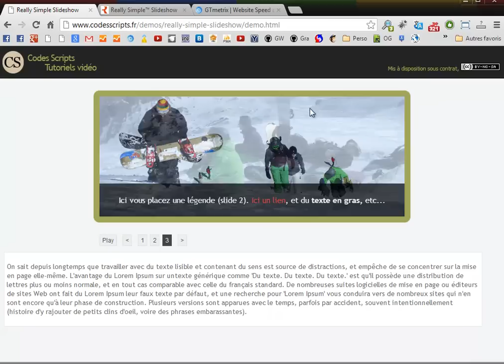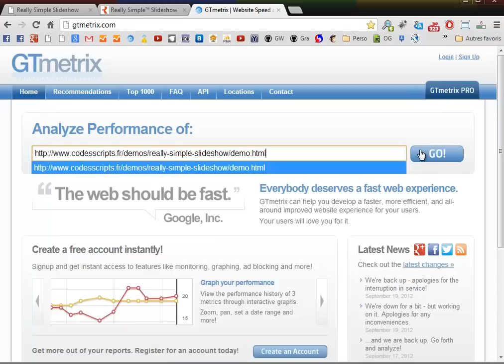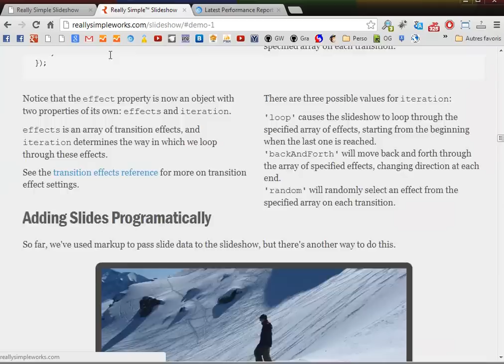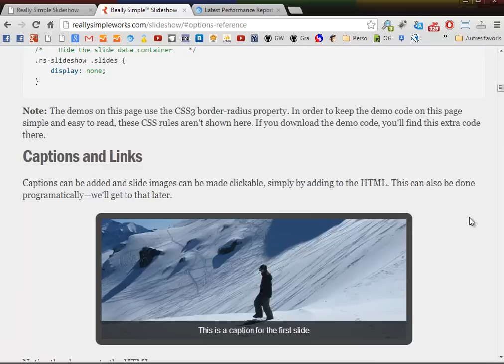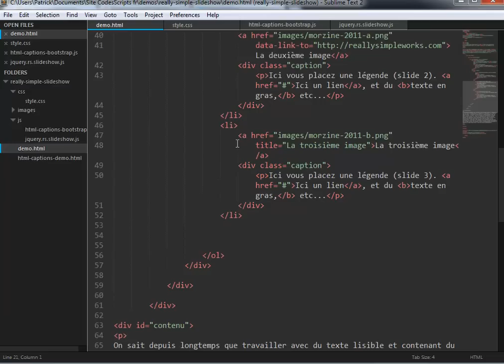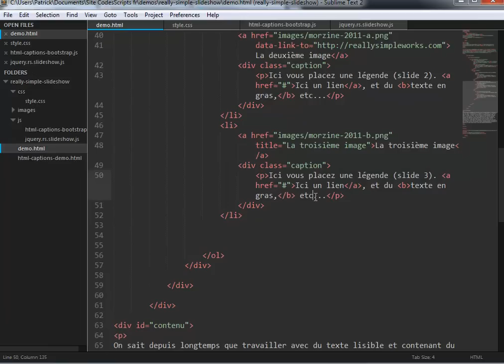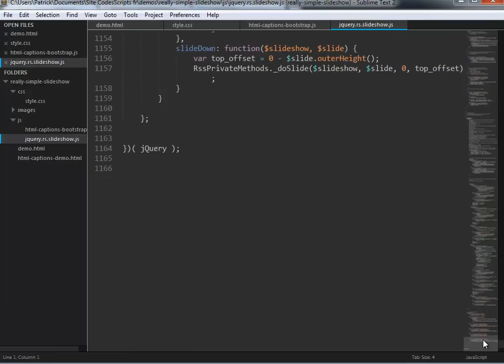Really Simple Slideshow avec jQuery